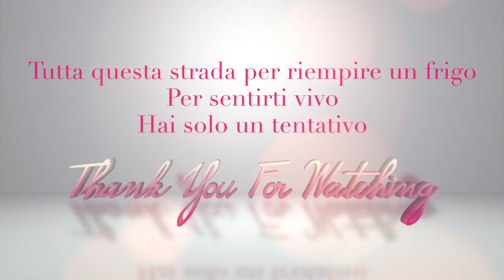Sanremo 2024 - Dargen D'Amico canta "Onda alta" - - Official Video Reaction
Performances Testo e video ufficiale::
❤ NUOVO CANALE ACCADEMIA DELLA LEGGE DI ATTRAZIONE dedicato alla CRESCITA PERSONALE e alla LEGGE DI ATTRAZIONE